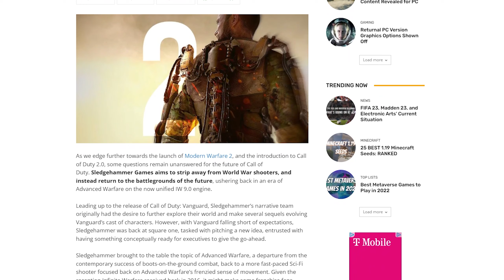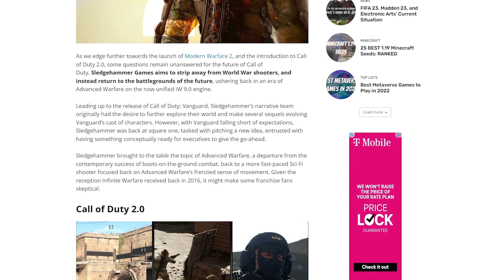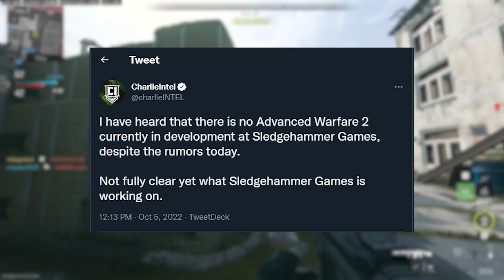Advanced Warfare 2 is releasing (COD News)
Advanced Warfare 2 is releasing. This rumor came out overnight and has the cod community split on whether it is true or is just a rumor. If it is true this means that this would be SHGames next game in 2025. This would also spell out trouble for Treyarch.